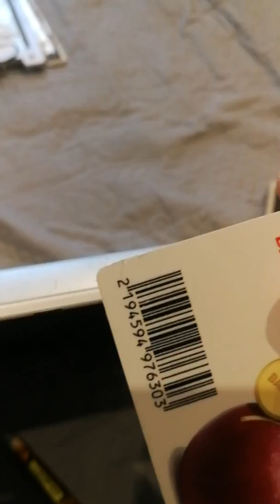Reparare laptop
Readucerea la viață a laptop-ului